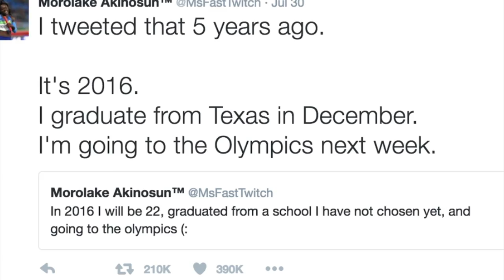Morolake Akinosun Gold Medalist Comes Home